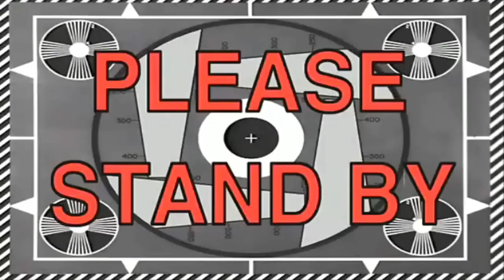Let's Play YOUR Mission! - Mission #018 - [DE] [S03F018] - by Godl. & Cola.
►Ausklappen!
Was passiert wenn man Godless Goat mit Colaboy vermischt? Keine gute Mische???

►Hallo und Herzlich Willkommen zu der dritten Staffel von Let's Play YOUR Mission! Eine kurze Zusammenfassung für die Leute, die nicht wissen, was genau das ist. Bei diesem Format geht es darum, dass mir Abonnenten (also IHR) mir Missionen in GTA San Andreas machen durch die Modifikation DYOM (Design Your Own Mission) (Downloadlink unten!) und die fertigen Missionen mir dann schicken! Ein Tutorial, wie man wo was machen kann und Anfängertipps findet ihr auf meine Tutoriasl, welche ich gemacht habe! Wie ihr mir Missionen schicken könnt erfahrt ihr unten!

►Wie schickt ihr mir eine Mission??? Hier findet ihr die Anleitung!
1. Macht eine (oder mehrere) Mission(en)!
2. Geht zu Dokumente/GTA San Andreas User Files
3. Nehmt eure Mission(en)! (z.B. DYOM1.dat, (DYOM2.dat usw.)) und archiviert sie in eine RAR Datei! (mit WinRAR)
3.1. Zusätzlich, wenn ihr irgendwelche Sounddateien eingefügt habt, dann schickt mir auch den Ordner!
3.2. Des Weiteren, wenn ihr Skins etc. benutzt habt, dann schickt mir die auch!
4. Ladet die Mission(en) (mit Skins und Sounds) in Mediafire, Rapidshare oder wo auch immer hoch!
5.1 Falls ihr keine Mails verschicken wollt/könnt etc. dann schickt mir Missionen über die Fanpage mit dem Hashtag
6. Zurücklehnen und mir den Rest machen lassen! :P

►Die Macher der Missionen: Godless Goat & Colaboy